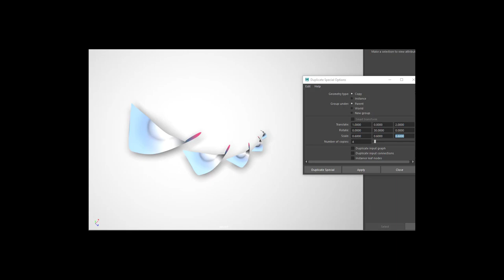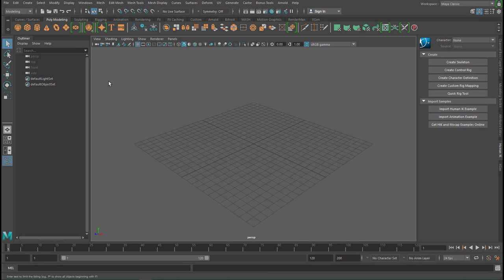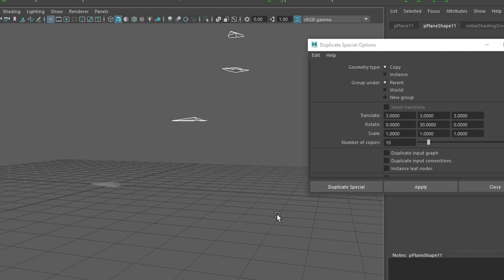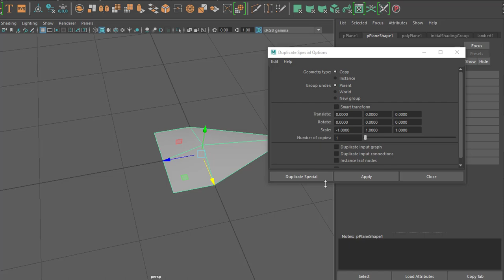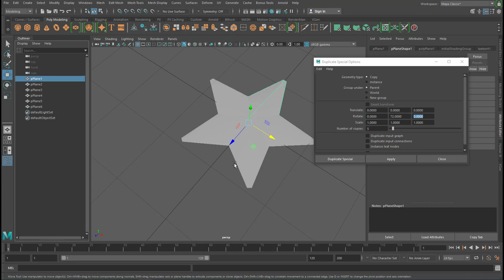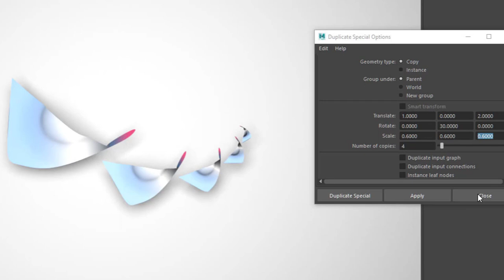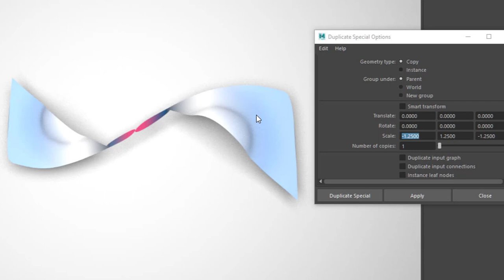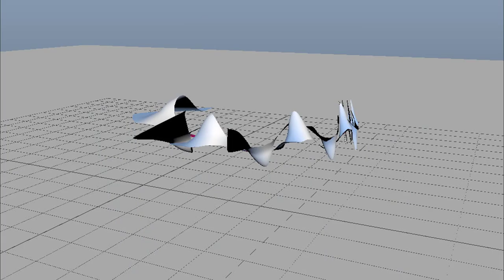Maya: Duplicate With Elegance!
Usually we duplicate objects with a keyboard shortcut: CTRL-D. Another handy shortcut is SHIFT-D, which repeats the last duplication, with its transform. This tutorial covers the simplicity and beauty of the Duplicate Special options. You can create spiral stairs with just two parameters, using Duplicate Special.

Last week the Chaos Group released their renderering software V-RAY Next. I'm rendering the duplicated objects with a single planar light from the top with V-RAY.

I composed the music intro ("Computer Animation") and extro ("Dubuius 170") explicitely for this learning channel. Both tracks are licensed via GEMA.